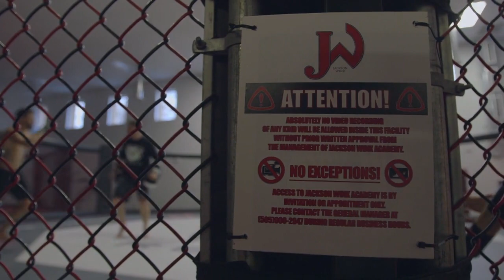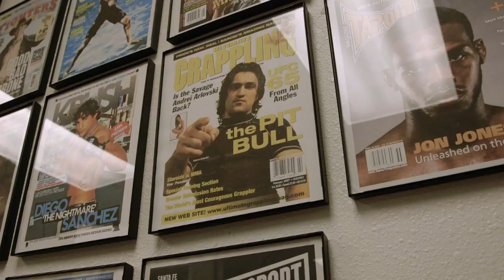Embedded: UFC 195 - Episódio 2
Até Jon Jones está ajudando Carlos Condit para a luta contra Robbie Lawler neste sábado.